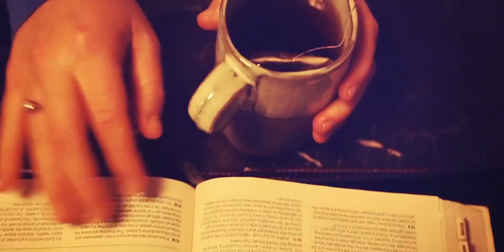Happy Thanksgiving | A Message from Pastor Syd Curry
Happy Thanksgiving Weekend from all of us at LW Online!